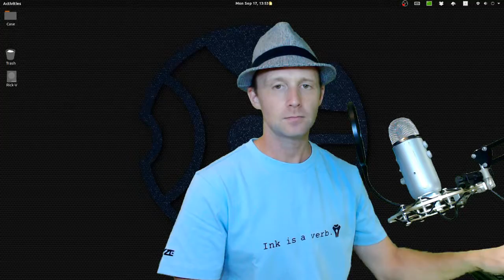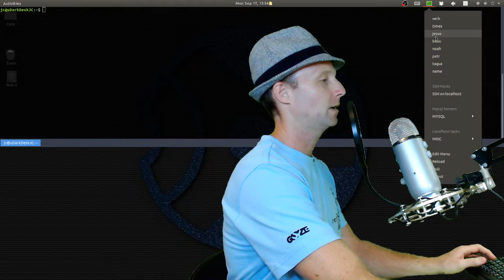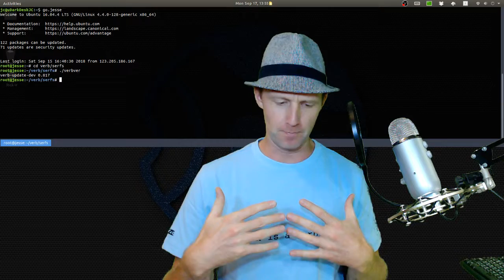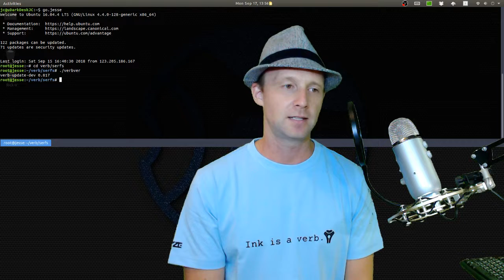Why I delayed my Linux class: Clients First!